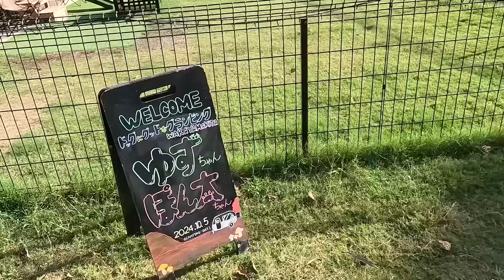犬がめっちゃ喜ぶ場所が楽しすぎでした！